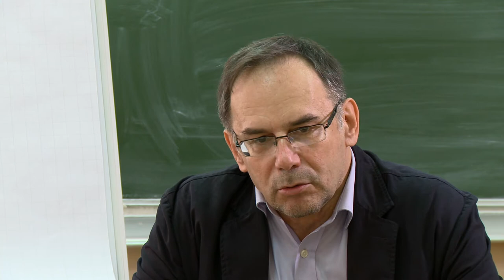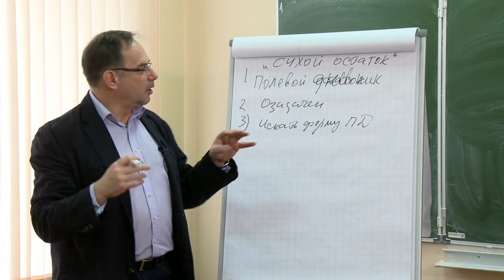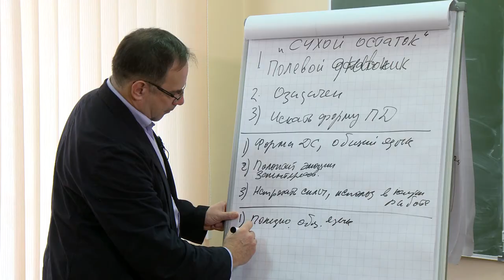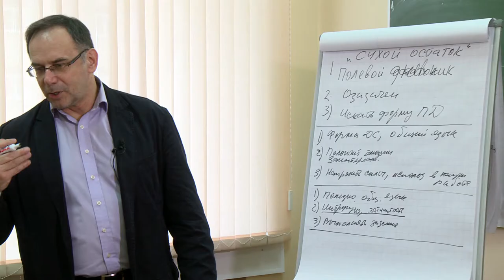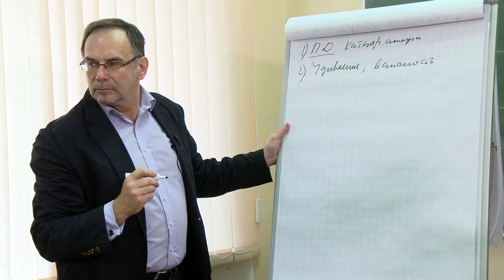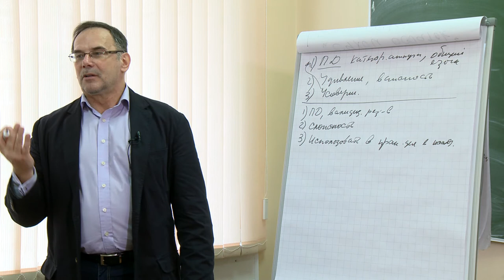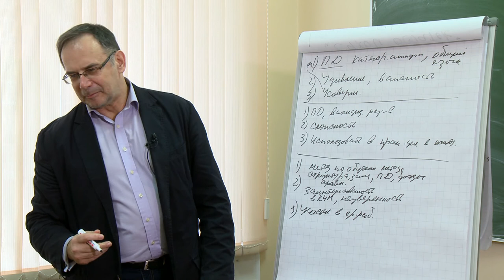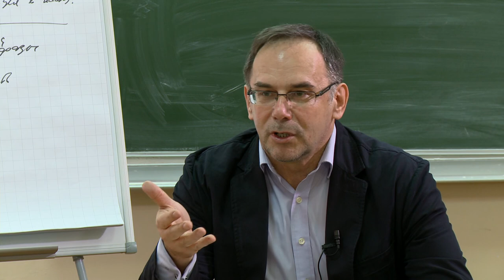"Длинный стол" - семпл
Семпл (20 минут)
Обучение методу "длинного стола"
И.Штейнберг